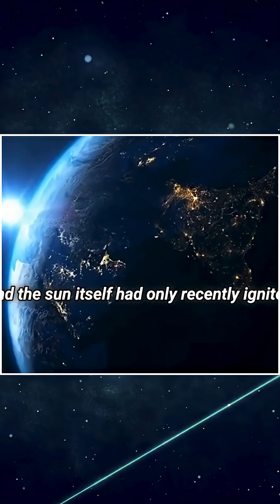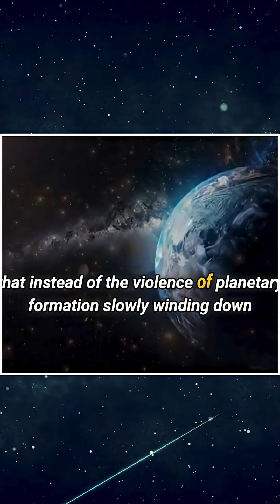Discover the AMAZING Connection Between Moon Rocks and Meteorite Impacts